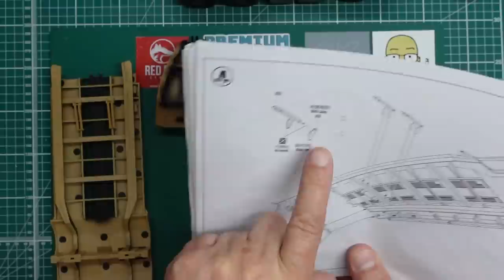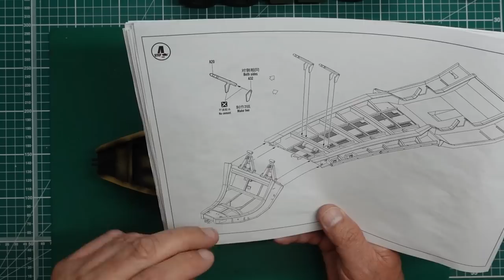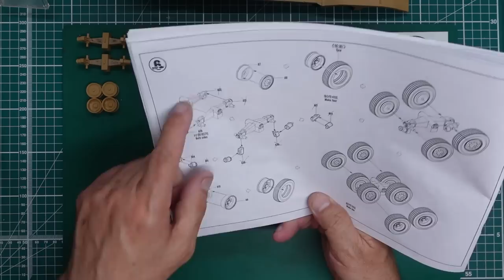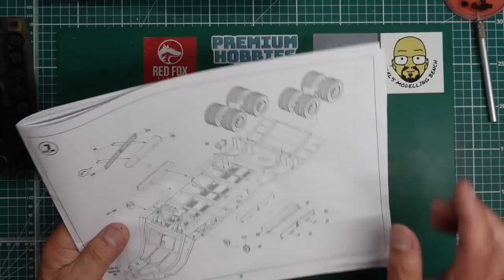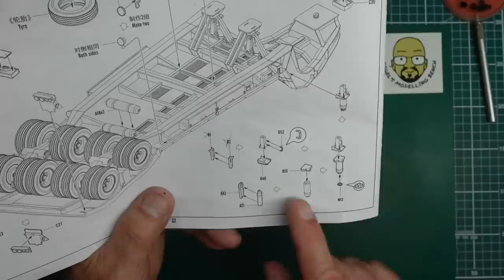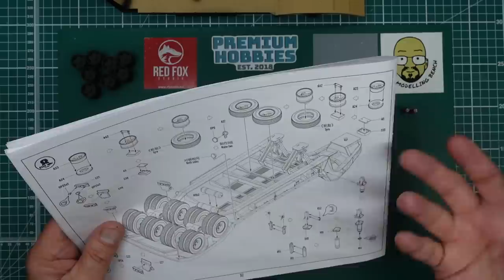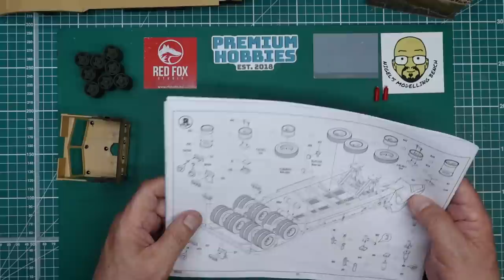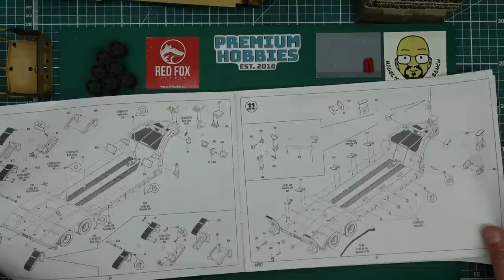HobbyBoss 1/35 Scammell Commander build. Part 10.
In this video we get on with building the trailer and work on those "bloody wheels"!! If you would like to contribute to the channel.. please look